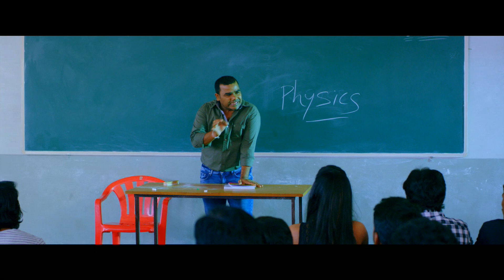Ishq Is Risk Movie Theatrical Trailer || Telugu Movie || POCOFY